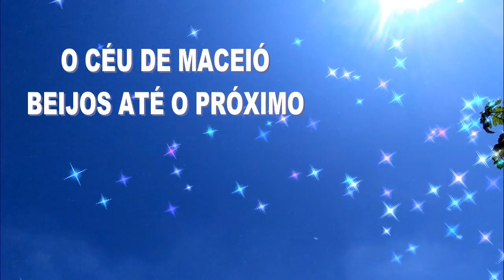DIA DE MÉDICO|ROTINA|CAFÉ DA MANHÃ POR:ITAMARA ULISSES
OLÁ PESSOA VAMOS DE VLOG INDO AO MÉDICO,NOVA ORGANIZAÇÃO DO QUARTO DA LAURINHA E MUITO MAIS
BEIJOSSSS

NÃO ESQUEÇAM DE DEIXAR SE LIKE👍 É
IMPORTANTE PARA O VÍDEO

ONDE ME ENCONTAR